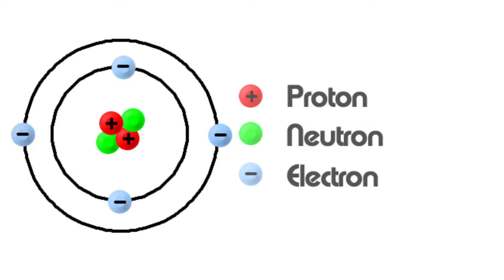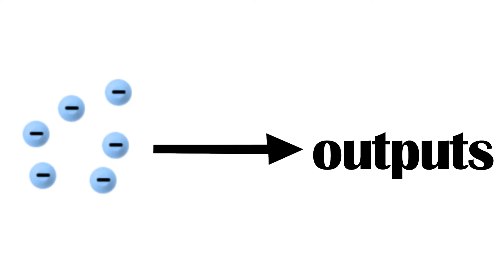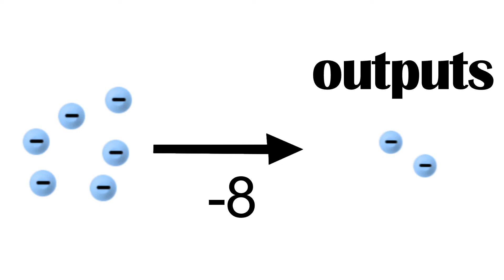Electronics Basics in Tamil | Benefits of Learning Electronics | Part 1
Electronics Basics in Tamil | What is Electricity , Circuit and Electronics | Tamil | Learn with Suganth
Topics Covered:
1. What is an Atom tamil
2. What are Electrons tamil
3. What is Electricity tamil
4. What is Circuit tamil
5. Electronic Components tamil
6. What is electronics tamil
7. Benefits of learning Electronics tamil
If you are new to my channel
I upload educational videos🏫🏫
I upload Mathematics videos➕➖
I upload Scientific videos🧪🍃
I upload electronics videos ⚡💡
This video is only for education purpose not to promote any illegal activities.